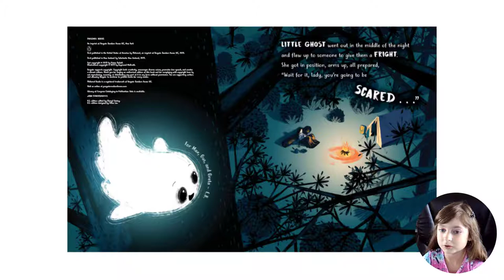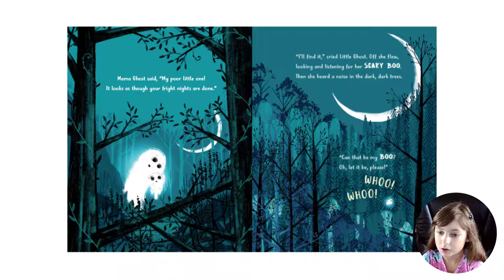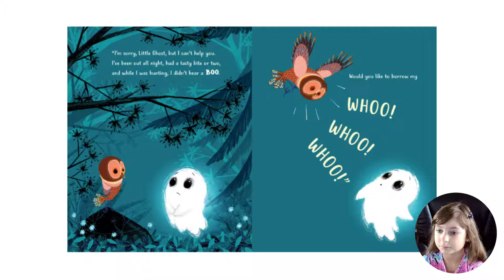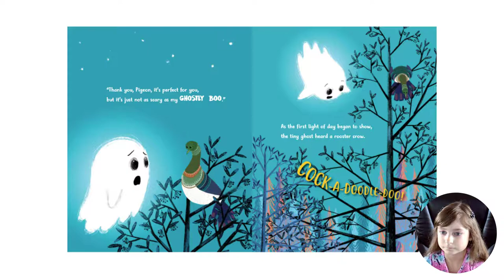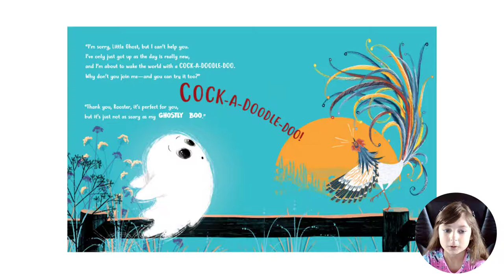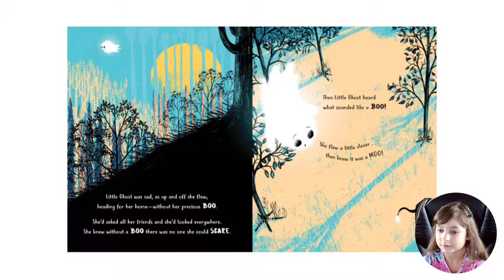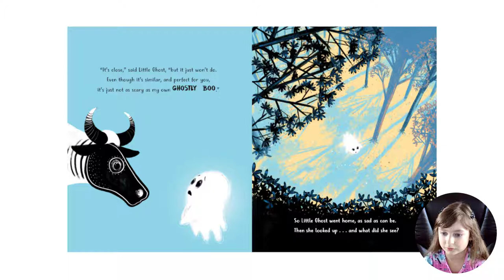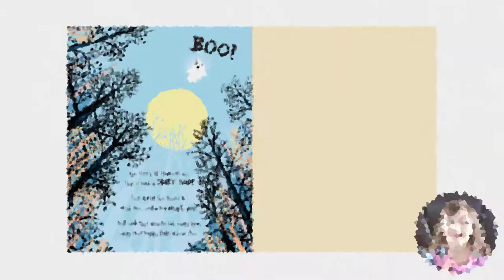Read Aloud Books For Children - 'The Little Ghost Who Lost Her Boo!' by Elaine Bickell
Poor Little Ghost has lost her scary BOO, so she sets out on a nighttime hunt to find it. She searches high and low, but it's nowhere to be found! Will she ever find her lost BOO?

Read Aloud Books For Children - 'Brown Bear, Brown Bear, What Do You See?' by Bill Martin, Jr.

Read Aloud Books For Children - 'Moo, Moo, Brown Cow! Have You any Milk?' by Phillis Gershator

Read Aloud Books For Children - 'Ranger Rick - I Wish I Was a Monarch Butterfly' by Jennifer Bové